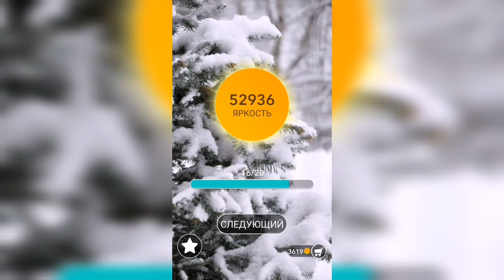Word / Слово Крест: Поиск русского кроссворда / Уровень 1326